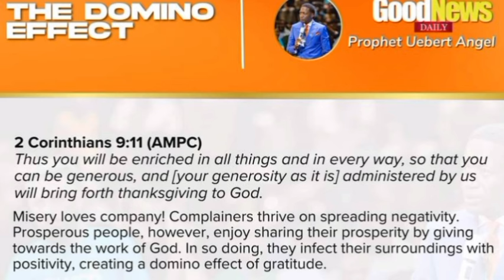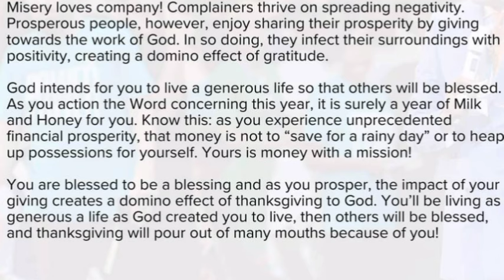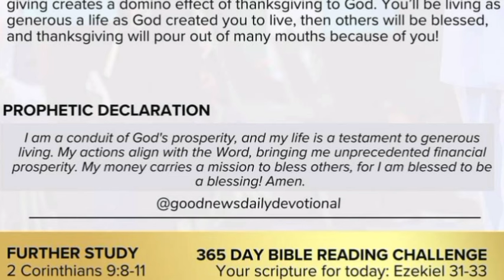Birthday Wishes From Prophetess Bebe, Seer, Levi, Pst Rikki & The Goodnews World To Our CIC Prophet🔥